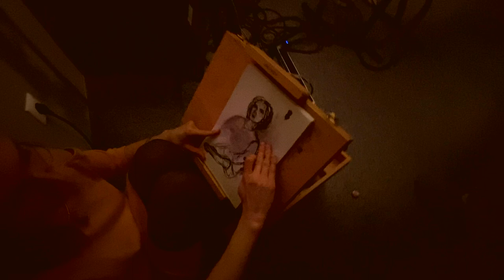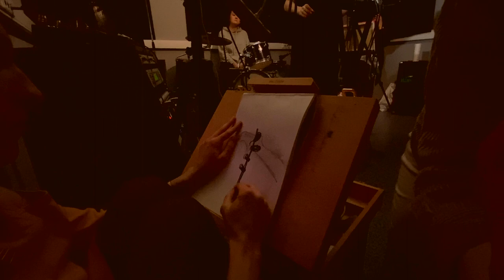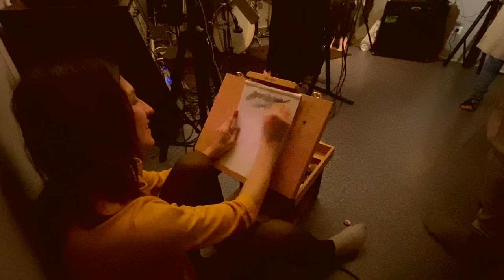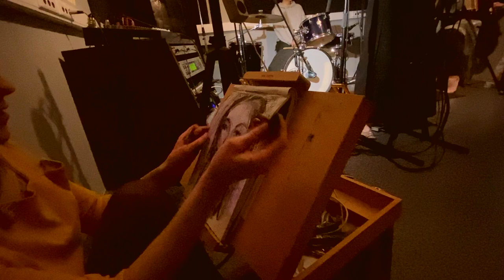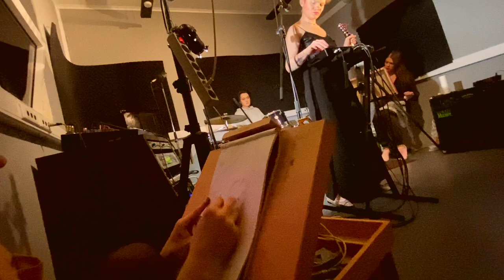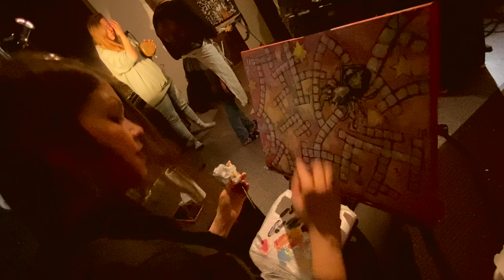PAINTING (SADDLE SESSIONS) [STUDIO LIVE]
Art performance when music meets with painting.

It was unique and immersive experience where painters and musicians came together to create art through free improvisation.
The ambiance was set by the sounds of a bass and electric violin that filled the room with rich and soulful melodies. As the music flowed, the painters were inspired to create their masterpieces.
The combination of visual and auditory art forms created a captivating atmosphere that was both inspiring and meditative. The artists and musicians alike were fully engaged in the moment, each one feeding off the creative energy of the other.
It was an unforgettable experience that left a lasting impression on all who participated.
All the things were happening in full improvisation way, without any prior.

Artstis:

Asya Fiddler -- electric violin, drum machine, SFXs

Marianna Thompson -- afro drum

Maria Shaposhnikova -- presence, chilling, watching the session

Dmitry Gruber -- electric guitar, mixing, mastering

Rec-artist: Ed

Camera:
Marine Bathory